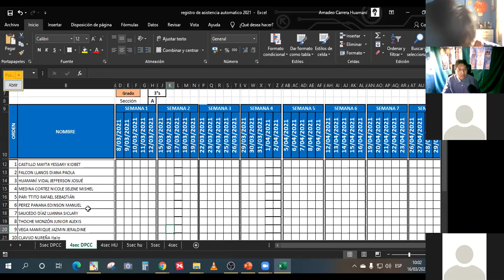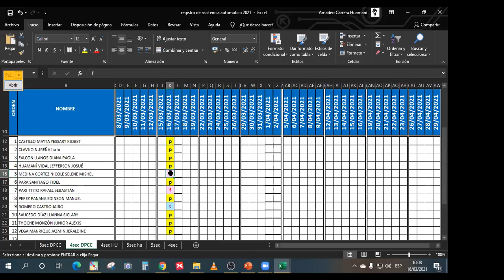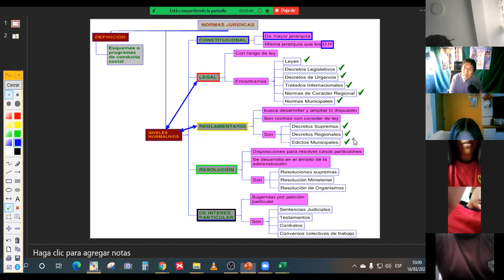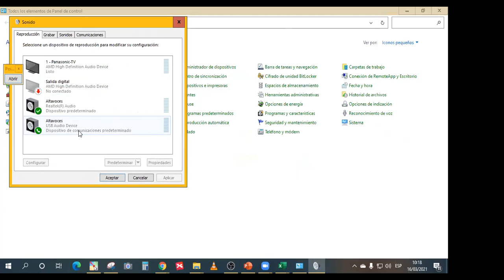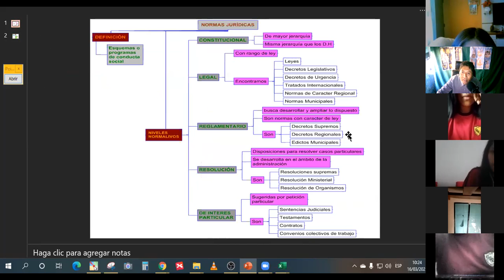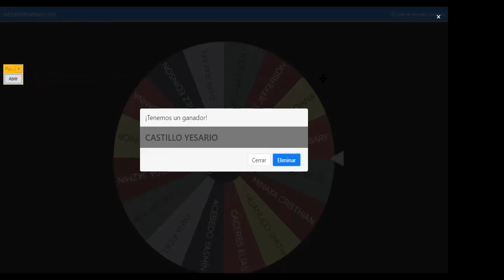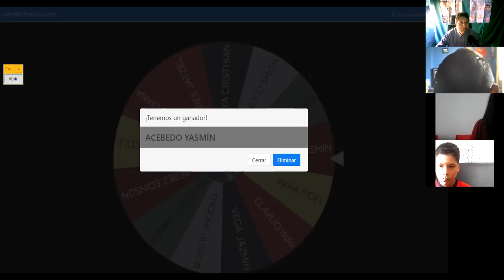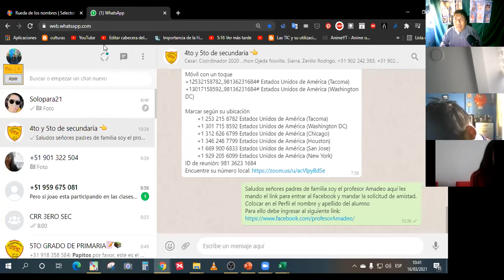Normas Jurídicas 4to y 5to